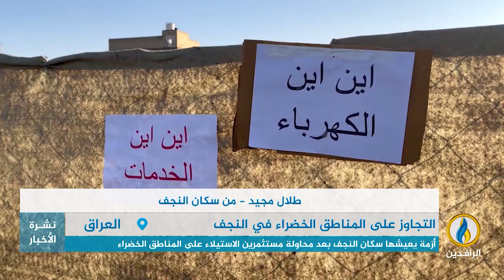تقرير | أزمة يعيشها سكان النجف بعد محاولة مستثمرين الاستيلاء على المناطق الخضراء